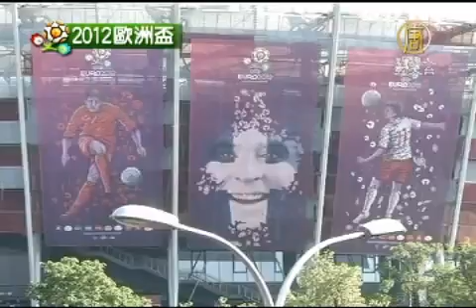波蘭民眾示威 抗議歐洲盃花費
【新唐人亞太台2012年6月11日訊】就在2012年歐洲盃足球賽，在共同主辦國波蘭熱鬧登場的時候，星期天(10號)大約有500多名的波蘭人，在波茲南市集會抗議歐洲盃比賽，認為一場歐洲盃的比賽將原本要用於社會支出的公帑，竟然拿來興建比賽的場館和設施。

愛爾蘭隊和克羅埃西亞隊的歐洲盃小組賽星期天將在波茲南市上演，兩國球迷們已紛紛前來助陣。

不過當天的另一道風景線是反對歐洲盃的抗議人群。大約500多名示威者敲著鼓，舉著橫幅上面寫「人民高於利益」、「要麵包不要比賽」。

抗議民眾：「為了支應這場足球比賽，其它城市因而必須減少其他計劃支出。但我們認為，學校和社會的經費，比足球比賽更重要。」

為了主辦歐洲盃，波蘭政府在過去四年多時間裡已經花費200億歐元做籌備，而其中60%用在了道路建設上，是共同主辦國烏克蘭花費的兩倍。

佔全波蘭年產值百分之五的建設專案帶來了強勁的經濟動力，讓波蘭在歐洲經濟危機中持續保持了4年的增長，並創造了 3萬個工作機會。不過人們擔心隨著歐洲盃結束，波蘭經濟也將繁榮不再。

業內人士警告說，賽會的足球熱潮結束後，進一步的麻煩才要開始。因外部需求放緩，最終可能會傷害經濟，更導致許多建設公司破產。日前建設了三座2012歐足賽體育場館的建設公司、波蘭排名第三的建設公司PBG，已經在本週因資金問題而申請債權人保護。

新唐人亞太電視 方彭 編譯

其他推薦:
看動態網：曉天下事